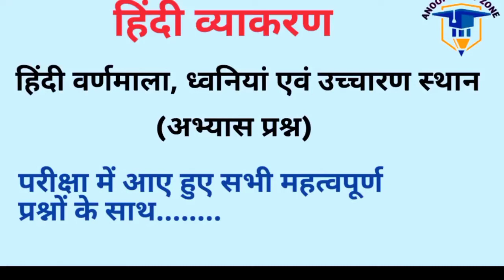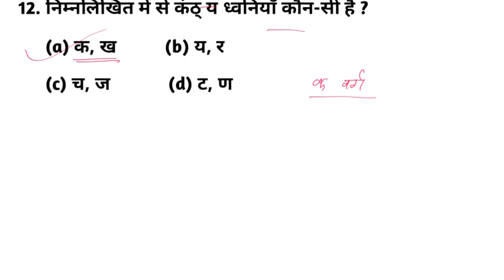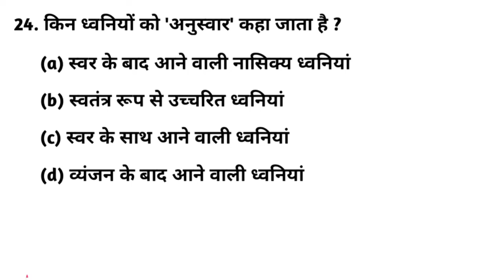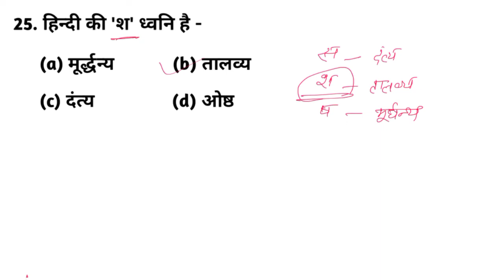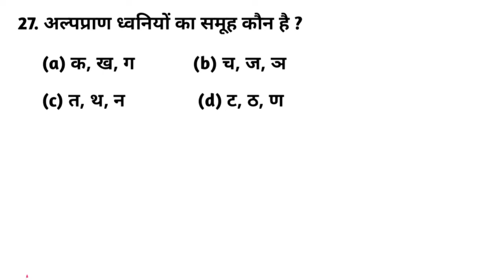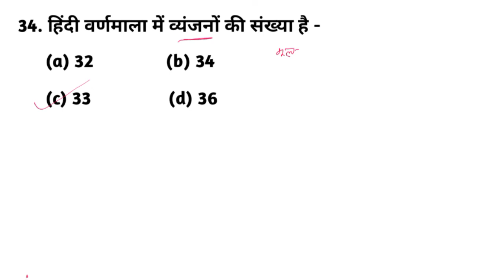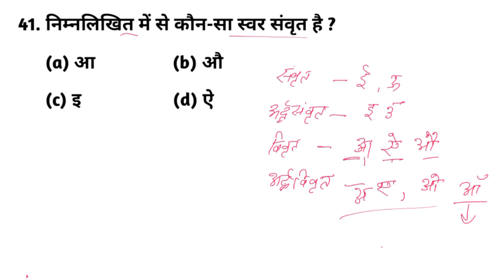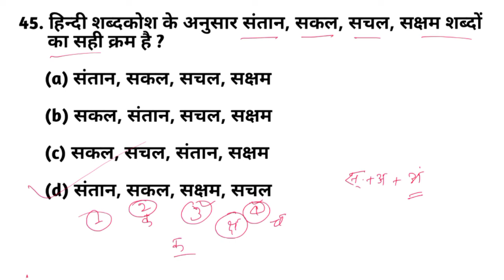हिंदी वर्णमाला ||PRACTICE SET || HINDI GRAMMAR ||ध्वनिया एवं उच्चारण स्थान ||UPSSSC ||UPSI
नमस्कार दोस्तों,

        इस वीडियो हिंदी वर्णमाला,ध्वनिया और उच्चारण आदि से जितने भी तरीको के प्रश्न पूछे जाते है, या जितने भी तरीको से प्रश्न बनने की संभावना होती है, सबको एक साथ इस वीडियो में व्याख्या सहित अभ्यास कराया गया है और उसके साथ साथ प्रश्न से संबंधित सभी तथ्यों की विस्तृत रूप से व्याख्या की गई है।

इस वीडियो के अंतर्गत अघोष, सघोष, अल्पप्राण, महाप्राण, स्वर, मूल व्यंजन, संयुक्त व्यंजन, उत्क्षिप्त व्यंजन, आगत व्यंजन आदि सभी प्रश्नों की अभ्यास कराया गया है तथा साथ साथ प्रश्न से संबंधित सभी तथ्यों की विस्तृत रूप से व्याख्या करके अच्छे से समझाया गया है जो किसी भी एग्जाम के लिए लाभदायक सिद्ध होगी

   धन्यवाद।

हिंदी व्याकरण ( HINDI VYAKARAN ) :-

संधि :-

समास :-

please is video ko share, like Karen.

Anup study zone से जुड़ने के लिए धन्यवाद्।